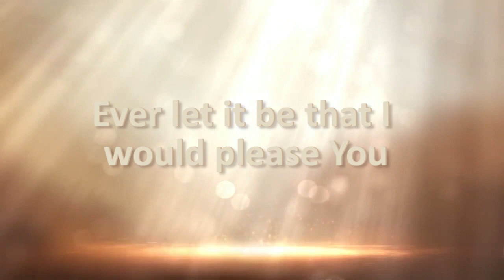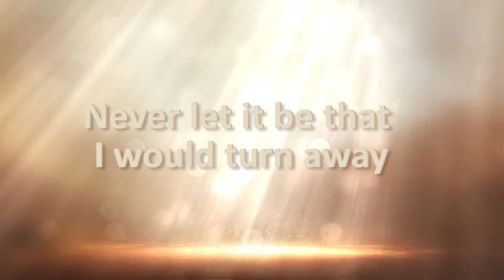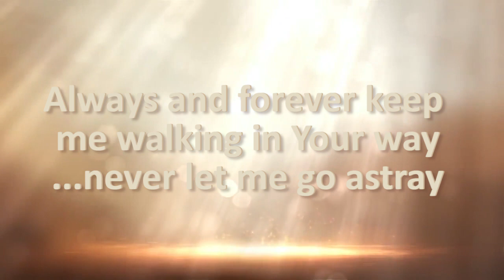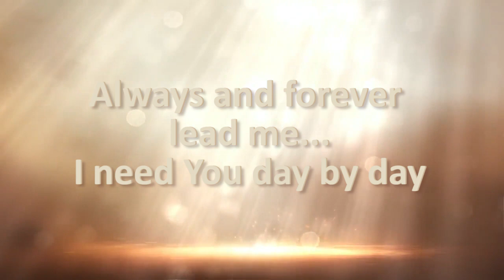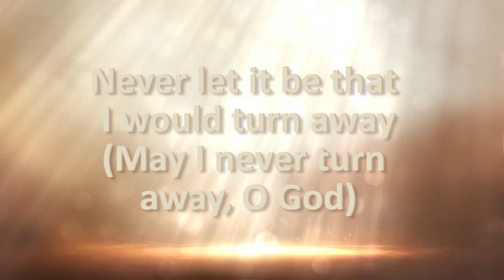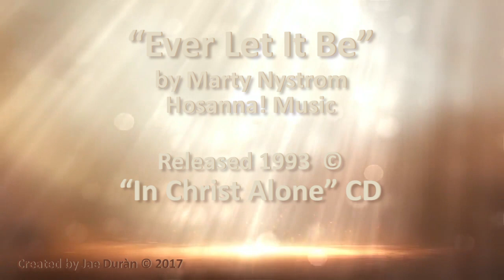Ever Let It Be ---Marty Nystrom Hosanna! Music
"Ever Let It Be" with lyrics